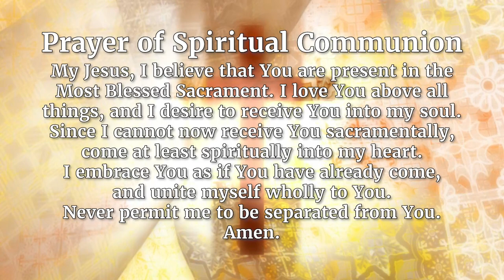TV Mass - January 21, 2024